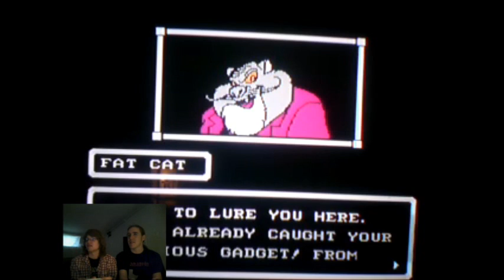Roland och Joel spelar - Chip n Dale (Pilot)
Eller snarare ett pilotavsnitt till pilotavsnittet. Ett litet test och en försmak av vad som komma skall.